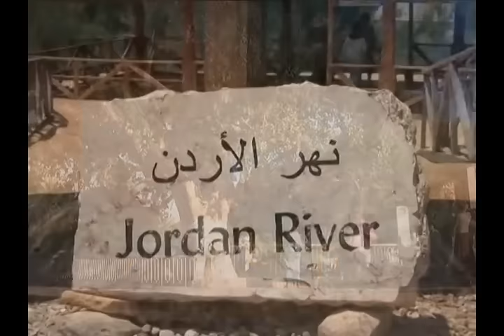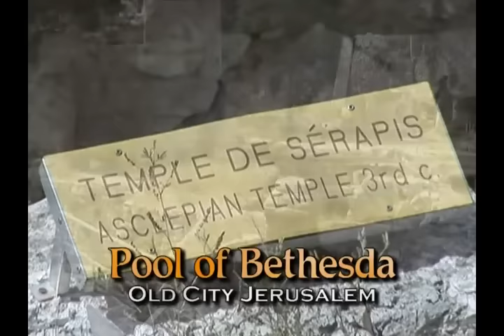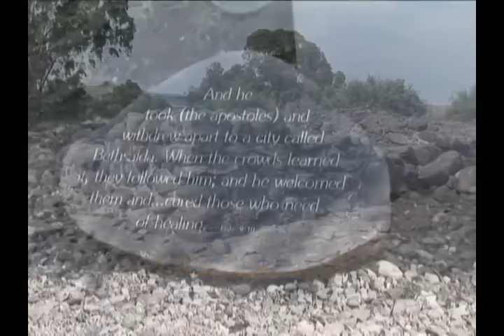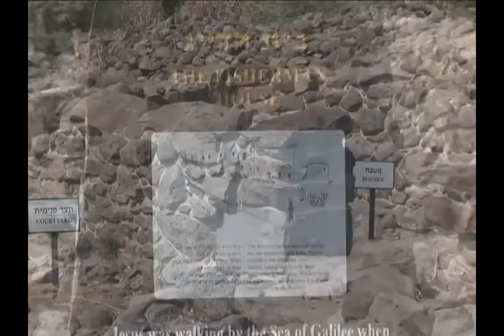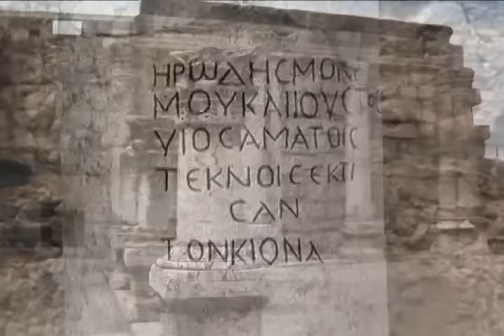Holy Land Rosary - The Luminous Mysteries (Thursdays)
0:00 Apostles creed and the beginning
1:58 1st luminous mystery - The Baptism of Jesus
4:47 2nd luminous mystery - The wedding of Cana
7:37 3rd luminous mystery - The proclamation of the Kingdom of God
10:28 4th luminous mystery - The Transfiguration
13:15 5th luminous mystery - The institution of the Eucharist

1st luminous mystery - The Baptism of Jesus

Then Jesus came from Galilee to the Jordan to be baptized by John. But John tried to deter Him, saying, "I need to be baptized by you, and do you come to me?"
Jesus replied, "Let it be so now; it is proper for us to do this to fulfill all righteousness." Then John consented.
As soon as Jesus was baptized, he went up out of the water. At that moment heaven was opened, and he saw the Spirit of God descending like a dove and lighting on Him. And a voice from heaven said, "This is my Son, whom I love; with Him I am well pleased. (Mt 3,13-17)

2nd luminous mystery - The wedding of Cana

On the third day a wedding took place at Cana in Galilee. Jesus' mother was there, and Jesus and His disciples had also been invited to the wedding. When the wine was gone, Jesus' mother said to Him, "They have no more wine."
"Dear woman, why do you involve me?" Jesus replied, "My time has not yet come."
His mother said to the servants, "Do whatever he tells you." Jesus said to the servants, "Fill the jars with water"; so they filled them to the brim. Then he told them, "Now draw some out and take it to the master of the banquet." They did so, and the master of the banquet tasted the water that had been turned into wine. Then he called the bridegroom aside and said, "Everyone brings out the choice wine first and then the cheaper wine after the guests have had too much to drink; but you have saved the best till now."

3rd luminous mystery - The proclamation of the Kingdom of God

"The time has come," he said. "The kingdom of God is near. Repent and believe the good news!" (Mk 1,15)

The preaching by which Jesus proclaims the coming of the Kingdom of God, calls to conversion (cf. Mk 1:15) and forgives the sins of all who draw near to Him in humble trust (cf. Mk 2:3-13; Lk 7:47- 48): the inauguration of that ministry of mercy which he continues to exercise until the end of the world, particularly through the Sacrament of Reconciliation which he has entrusted to His Church (cf. Jn 20:22-23).
4th luminous mystery - The Transfiguration

As he was praying, the appearance of His face changed, and His clothes became as bright as a flash of lightning. Two men, Moses and Elijah, appeared in glorious splendor, talking with Jesus. They spoke about His departure, which he was about to bring to fulfillment at Jerusalem. Peter and His companions were very sleepy, but when they became fully awake, they saw His glory and the two men standing with Him. As the men were leaving Jesus,
While he was speaking, a cloud appeared and enveloped them, and they were afraid as they entered the cloud. A voice came from the cloud, saying, "This is my Son, whom I have chosen; listen to Him." When the voice had spoken, they found that Jesus was alone.(Luke 9,28-35)

5th luminous mystery - The institution of the Eucharist

While they were eating, Jesus took bread, gave thanks and broke it, and gave it to His disciples, saying, "Take it; this is my body."
Then he took the cup, gave thanks and offered it to them, and they all drank from it.
"This is my blood of the covenant, which is poured out for many," he said to them. "I tell you the truth, I will not drink again of the fruit of the vine until that day when I drink it anew in the kingdom of God." (Mk 14,22-25).